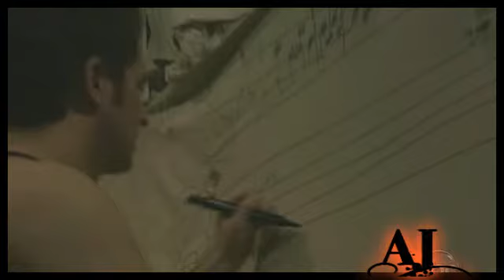OS Collab ~ I turn to you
This is a collab video done by the members of Our Something. I picked the song and they all made there parts. The reason I picked the song was not cause I liked it... it was cause it fits us! when we need someone we turn to each other every time! That was the reason for the song.. it also should be a reminder that we are all friends, sisters, brother, and all in all family.. We should never let anyone bring us down again..

The video makers are!